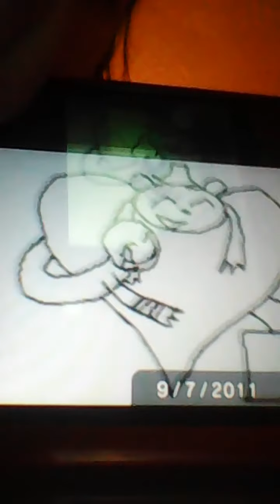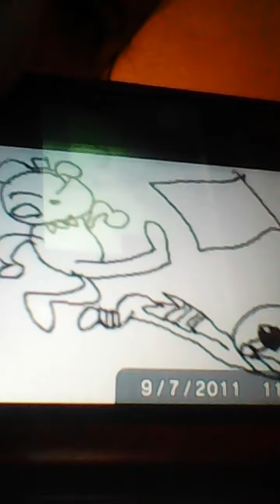Freddy X Marionette music video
Aren't they a lovely couple?
Anyway, the song is Swear It Again by West life.